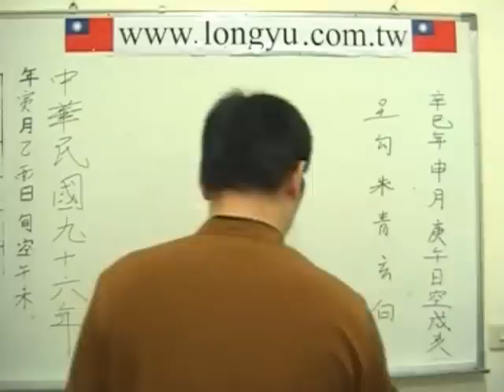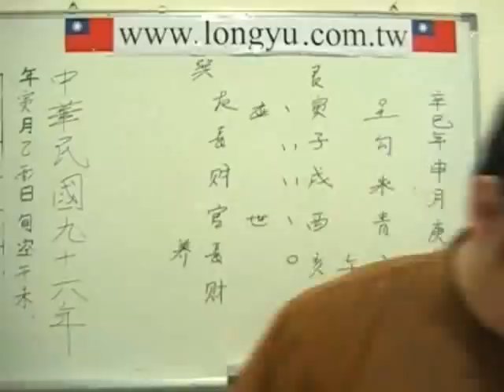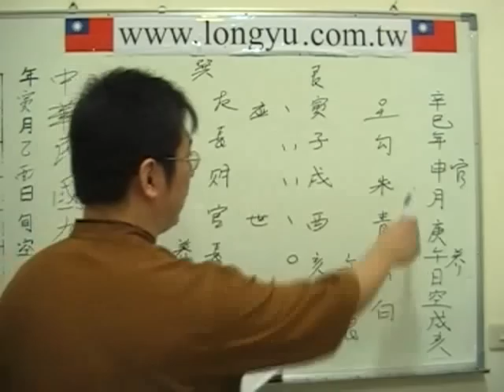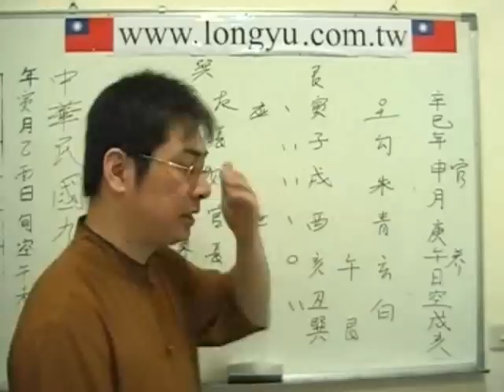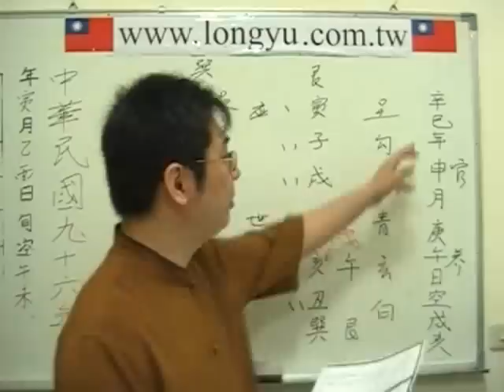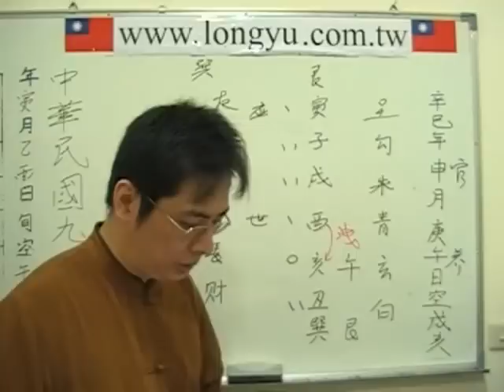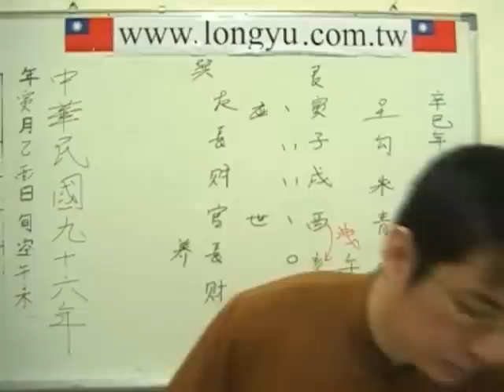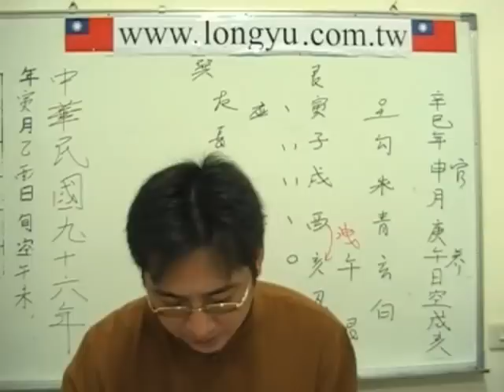文王卦一卦多斷的迷思---闢黃x寶卦例之謬